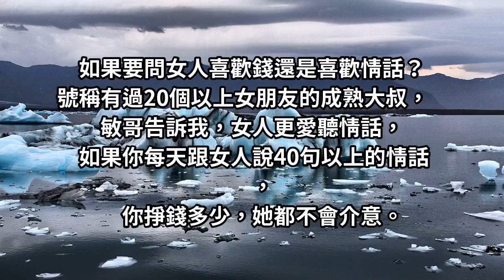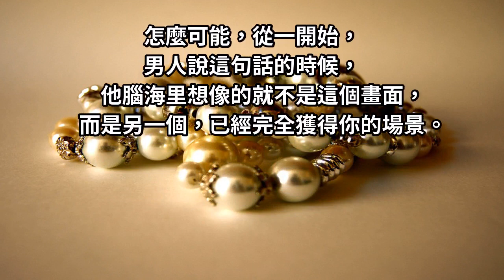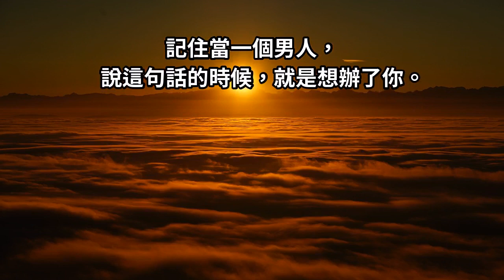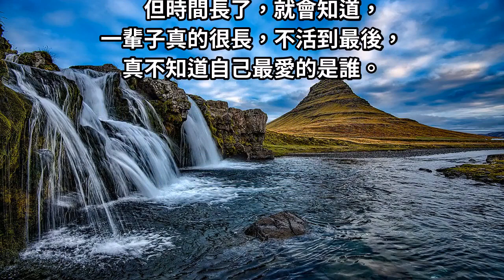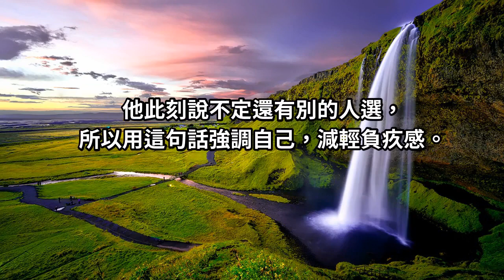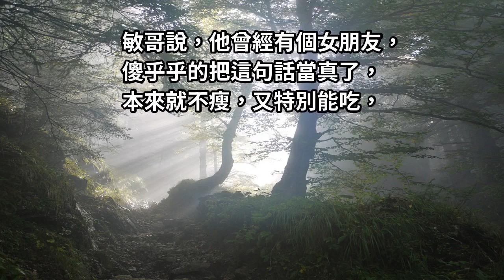一個四十歲男人告訴你：男人說的這六句情話千萬不能信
如果要問女人喜歡錢還是喜歡情話？號稱有過20個以上女朋友的成熟大叔，敏哥告訴我，女人更愛聽情話，如果你每天跟女人說40句以上的情話，你掙錢多少，她都不會介意。